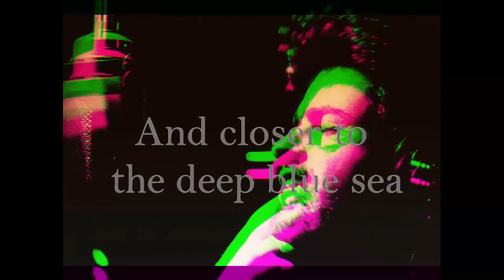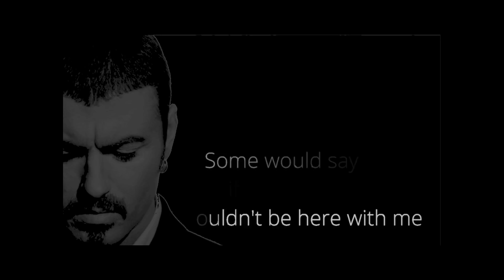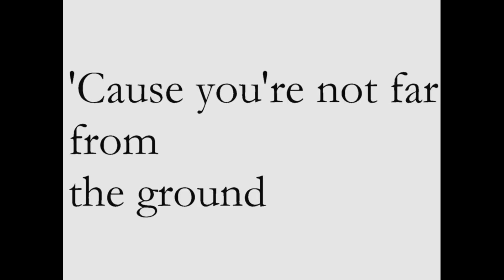George Michael Something to save 2017 (Lyrics video)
Taken from "Listen without Prejudice/ MTV unplugged" Reissue 2017
Lyrics video by AEFAN